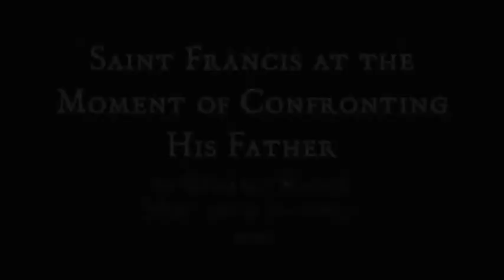A sequential recording of all pieces featured in Cacophonius